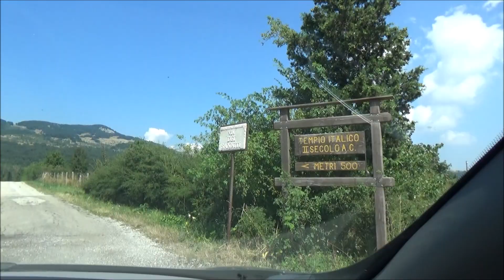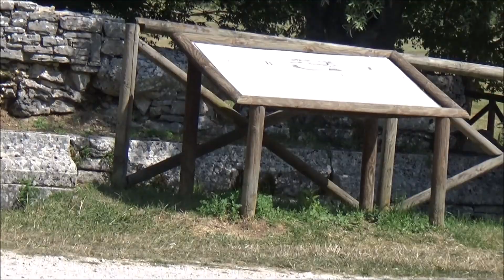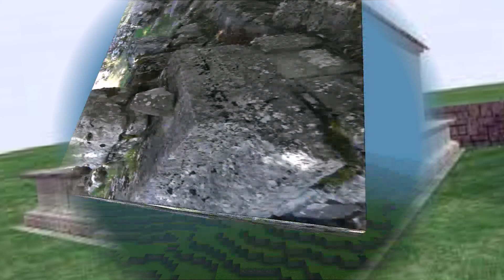TEMPIO ITALICO DEL II SEC. A. C. - Vastogirardi (Is)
TEMPIO ITALICO – VASTOGIRARDI (IS)

A poche centinaia di metri dal centro storico di Vastogirardi, in prossimità di una delle tre maggiori sorgenti che il sovrastante Monte Capraro offre, è stato individuato circa cinquant’anni fa un tempio italico. Tutti sapevano che in quelle rovine affioranti, ricoperte di rovi, vi era un tempo la chiesa di San Michele Arcangelo (Sant’Angelo), databile in epoca intorno al 1000 d.C.

Ma dai primi saggi effettuati, quella Chiesa, come gli stessi archeologi prevedevano, e primo fra tutti il prof. Adriano La Regina, era costruita su di un tempio italico che doveva essere riportato alla luce. I lavori furono affidati alla Università di Parigi nella persona del giovane archeologo Jean Paul Morel. In un paio di anni fu riscoperto il podio, al quale erano stati tolti tutti i blocchi in pietra che lo pavimentavano per costruire la torre di guardia del Castello di Vastogirardi, che avrebbe avuto, e lo ha tuttora, anche la funzione di torre campanaria della parrocchiale di San Nicola.

Pezzi di colonne, architravi e altri blocchi lavorati vennero sistemati a lato del tempio, databili alla seconda metà del II secolo a.C. I saggi sul terreno antistante il tempio rivelarono un’attività che si protrasse non oltre la prima epoca imperiale, quando oltre al precedente spopolamento dovuto alle distruzioni di Silla, incombevano le distruzioni delle guerre gotiche.

Ed è proprio in quel periodo che l’arrivo dei Longobardi ricrea le condizioni per un nuovo ripopolamento, che spiega la costruzione del Castello, la costruzione della Chiesa di Sant’Angelo il cui culto fu tanto caro a quel popolo, e rende manifesto il radicamento al luogo di questa gente che riuscirà a resistere ben oltre la conquista normanna.

Le dimensioni del tempio sono identiche a quelle del “tempio A” di Pietrabbondante, come pure a quelle del tempio di Schiavi D’Abruzzo, seguendo quel rapporto lunghezza/larghezza dell’edificio che corrisponde al numero magico di 1,6 che ricorre in tante altre costruzioni, di tutte le epoche, ampiamente riportate dalla letteratura.

Fu anche ritrovata l’ara del tempio, di forma quadrata, recante una cornice laterale, dove su tutti e quattro i lati figurano alternativamente una ruota e la testa di un toro, troppo preziosa per lasciarla allo scoperto e alle tentazioni di “tombaroli” e perciò viene ora custodita sottochiave in ambienti museali presso l’area sacra di Pietrabbondante.

Si è poi conservata per secoli, nella tradizione popolare, la leggenda che in quel luogo fosse sepolto un tesoro, costituito da una chioccia con i suoi pulcini in oro. La stessa tradizione era viva anche nei confronti dell’area sacra di Pietrabbondante come in tanti altri luoghi pagani.
Essa nasce evidentemente dal dono che il pontefice fece alla regina dei longobardi Teodolinda, oggi conservata nel Duomo di Monza, che viene ritenuta di manifattura bizantina o comunque tardo romana.

LA PRESENZA DEL TEMPIO, UNITAMENTE ALLA PRESENZA DELL’ACQUA ABBONDANTE, CHE IN DETERMINATI PERIODI PUÒ CREARE AREE PALUDOSE, PUÒ FAR PENSARE CHE IL TEMPIO, ANZICHÉ DEDICATO AD ERCOLE O A DIANA COME PAVENTATO, POTREBBE ESSERE INVECE LEGATO AL CULTO DELLA DEA “MEPHITI”, DI ORIGINE OSCA. SECONDO ALCUNI, IN EPOCA CRISTIANA, QUESTO CULTO SAREBBE POI STATO TRASFERITO SULLA SANTA FELICIA (NOME PROPRIO MOLTO RICORRENTE NELLA ZONA) E INFINE SULLA MADONNA. TESTIMONIANZE ANALOGHE SONO RISCONTRABILI SULLA MADONNA DI CANNETO DI SETTEFRATI E PERFINO AD ANDERLECHT, SOBBORGO DI BRUXELLES.

Ancora una volta siamo indotti a pensare che anche in epoca sannitica la piana di Sant’Angelo fosse il luogo dove ci si riuniva dalle zone di pascolo circostanti, per prepararsi alla ripartenza per la Puglia, per svolgere mercato e per la preghiera che gli dei proteggessero sia la comunità e sia gli armenti, in quel lungo cammino.